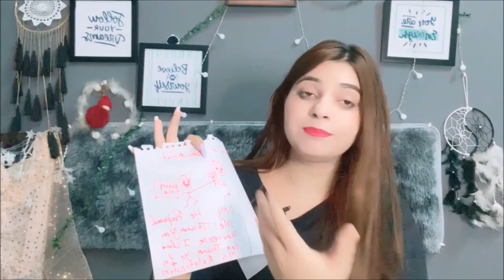DRAWING LAW OF ATTRACTION TECHNIQUE MANIFEST ANYTHING WITH PAINTING SKETCHING MANIFESTATION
DRAWING SKETCHING PAINTING MAIFEST AYTHING LOVE MONEY WEALTH HEALTH FOOD ATTRACT ANYTHING WITH DRAWING

Hello Everyone

My name is APOORVA SHARMA and today I am going to share an amazing law of attraction technique which is very amazing but at the same time very underrated, no one talks about .But it is true that you can manifest anything with drawing, painting and sketching and this is something I do a lot. Draw your dreams with your hand, draw your own realty. No matter what it is- It can be love, money, beautiful skin, healthy skin, long hair, luxurious life, your favorite car, your own house! Start paint or draw with the feelings and believe that it is already done and you already have it. Yes. The most common feedback I get is people often don’t have the words to express themselves, so they love the freedom of doodling to reflect what’s on the inside. Sometimes I may even add a few words to my page, whatever my soul is craving in that very moment. The illustrations, activities and positive affirmations throughout the book motivate me to use it daily, and they inspire me with ideas that keep my drawings fresh. I believe you can attract and manifest amazing things in your life. But I think the universe already knows our path.

How the Secret changed my Life

Sound Name: Better Days